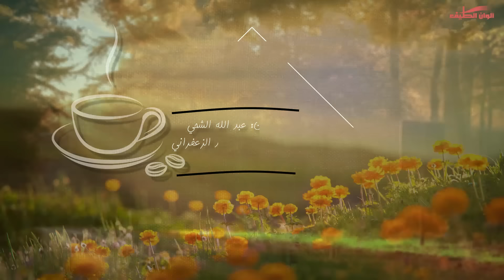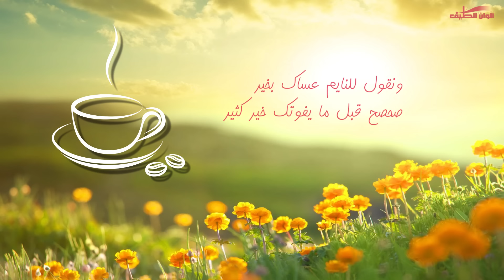سليمان المغني || صباح الخير - مؤثرات || Sulaiman Al Mughni Sabah Al Kheir - Lyrics Video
سليمان المغني – صباح الخير – مؤثرات | النسخة الرسمية
Muatherat | Sulaiman Al Mughni  Sabah Al Kheir
كلمات والحان :عبد الله الشحي
توزيع : م. احمد الرضوان
مكساج وماستر : م. حسام صالح
من ألبوم ( صباح الخير ) إنتاج اذاعة الشارقة

إنضم الآن إلى القناة الرسمية لشركة ألوان الطيف على اليوتيوب
للإستفسارات الأخرى يرجى مراسلتنا على
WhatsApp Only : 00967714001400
شركة ألوان الطيف للصوتيات والمرئيات من أولى شركات الإنتاج الفني والتسويق في الخليج والعالم في مجال الإنشاد ( الفن الهادف )